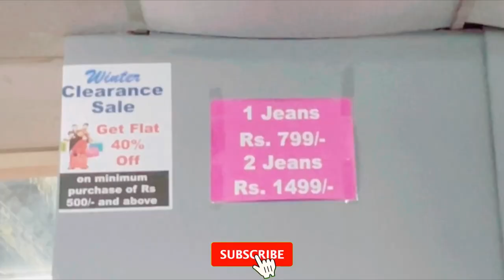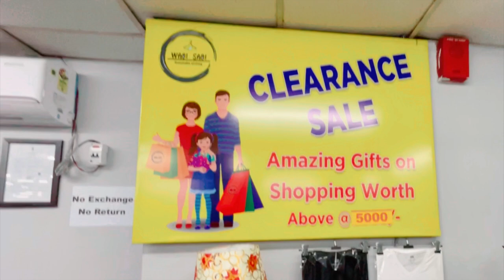Cheapest Export Surplus Branded Garments | 80% Off Zara, H&M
Cheapest Export Surplus Branded Garments       | 80% Off Zara, H&M, Calvin Klein, Jack &
Jones

Address : Plot Number 268, Udyog Vihar Phase 4, Gurgaon 122001

VIDEO COVERS ..
Export surplus t-shirts,
Branded jeans: surplus t shirts wholesale, Expirtsurplus clothes:t-shirt,
Exportbrandsin95%off, Hiddenexportsurplus, Surplus clothes,
Export surplus wholesale market in delhi: expirtsurplus other,
Benetton, Warehouse, Wholesale,
Quality,
Top,
Brand, Shirts, Tshirts,
Export surplus wholesale market in delhi, Branded surplus clothes wholesale delhi,
Best place to buy surplus clothes in delhi, Cheapest surplus clothes in delhi,

DECLAIMER
THIS VIDEO IS NON PROMOTIONAL, THIS VIDEO IS CREATED ONLY TO PROVIDE EDUCATION INFORMATION, THIS CHANNEL IS NOT RESPONSIBLE FOR ANY PROFIT OR LOSS IN ANY KIND OF BUSINESS... ITS ALL DEPEND ON YOUR BUSINESS PLAN AND YOUR HARD WORK ... YOU MUST RESEARCH

YOURSELF BEFORE START ANY TYPE OF BUSINESS THIS VIDEO IS ONLY FOR EDUCATION PURPOSE ...
.. Sandeep Rao!!
DOSTO KEEP SMILING & SUPPORT YOUR
BHAI